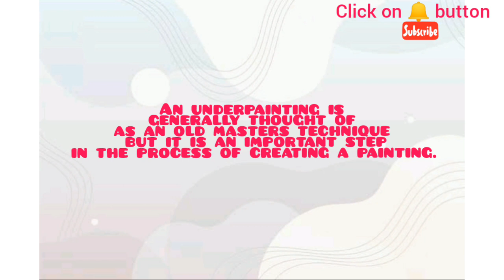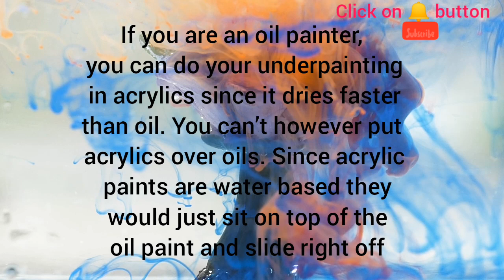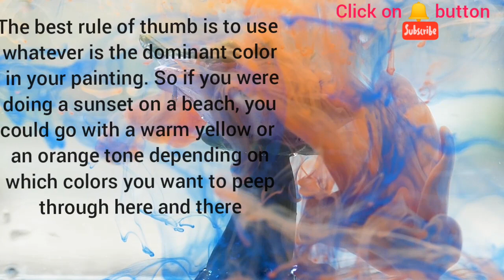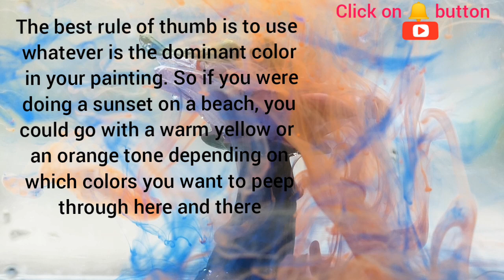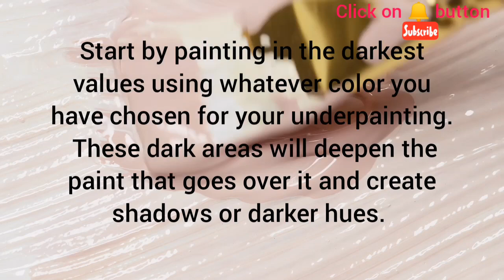UNDERPAINTING - My Approach I different Ways I Acrylic Painting Basics: How to for Beginners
The underpainting is the first layer of a painting after drawing. An underpainting helps you establish values and serves as a guide for you to follow as you build up layers.
Depending on the method and colors you use for your underpainting, you can create different moods that will shine through in your next layers. Your underpainting can either be completely covered up, or you can leave some of it peering through.
Building layers is not necessary in a painting, but it does have many benefits. Layers creates depth and dimension, can assist in realism, and prevent the paint from looking thin or sparse. Layers also help you build your painting slowly, allowing you to add more detail and a higher range of color.

Copyright INFO:
❤️PLEASE NOTE: if you paint this image and Post it on SOCIAL MEDIA then please add my Channel or
 @ART TAIGA.